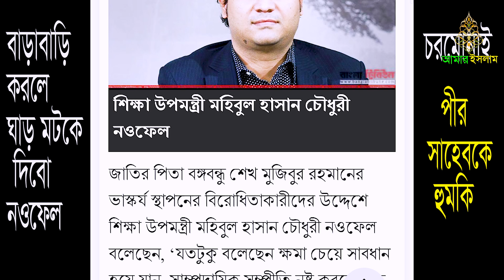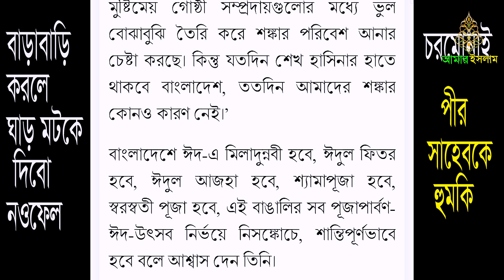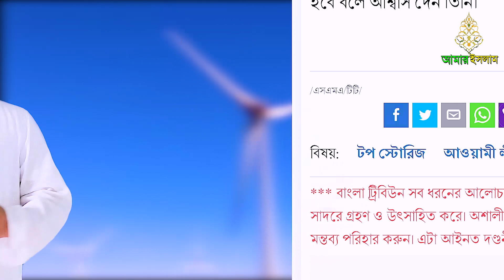চরমোনাইকে ঘাড় মটকে দেওয়ার হুমকি উপ শিক্ষা মন্ত্রী নওফেলের || ছাড় দিবেনা পীর সাহেব || আমার ইসলাম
শিক্ষা উপমন্ত্রীর কাছ থেকে এরকম উগ্রবাদী বক্তব্য জাতি কখনো আশা করেনি। আমরা লজ্জিত ।
আমার ইসলাম